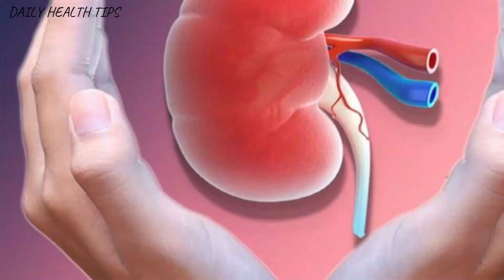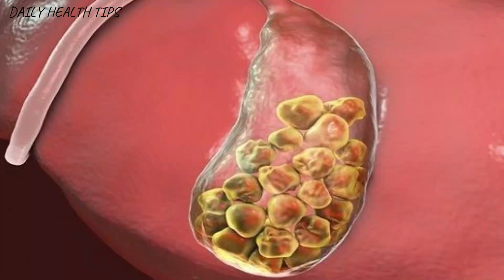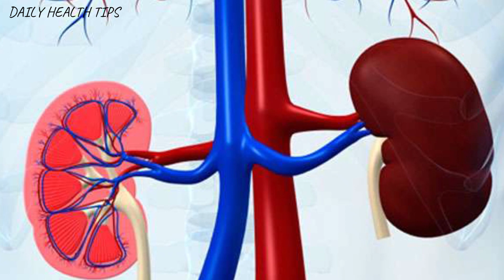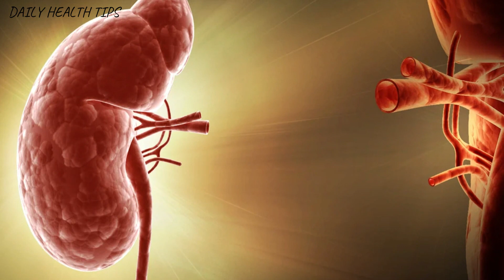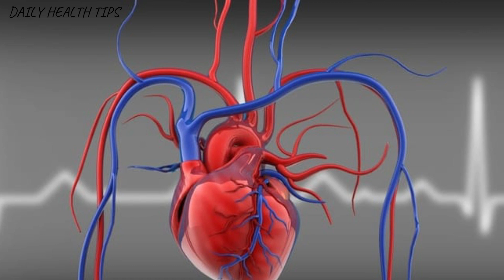किडनी खराब होने के 10 संकेत, अनदेखा किया तो निकलवानी पड़ जाएगी | Kidney Failure Symptoms in Hindi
What are the symptoms of kidney failure?  आइए, जानते हैं 10 ऐसे लक्षण जो किडनी खराब होने के संकेत हो सकते हैं | Kidney Failure: Causes, Types, and Symptoms.